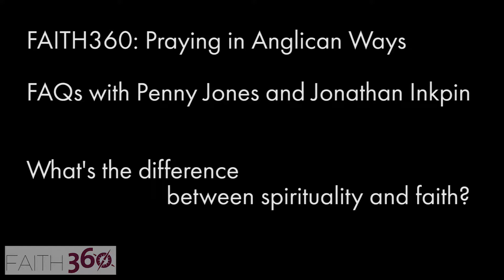FAITH360: Praying in Anglican Ways FAQ 4. What’s the difference between spirituality and faith?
FAITH360: Praying in Anglican Ways is a workshop that opens up a number of interesting questions about prayer.  In this series of Frequently Asked Questions, co-authors Jonathan Inkpin and Penny Jones tackle some in a thoughtful and orderly way.

FAITH360: Praying in Anglican Ways is a module from The 360 Project, an educational program designed by St Francis Theological College to enable faithful people to engage with issues of faith, theology and everyday life.